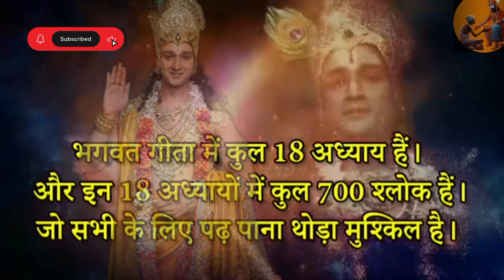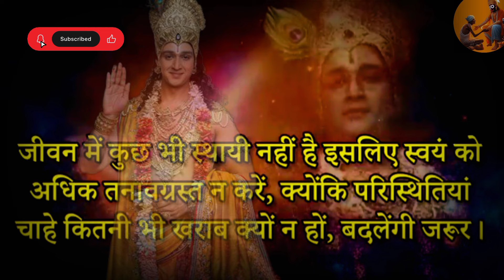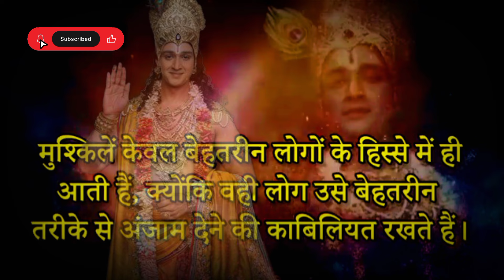हर परेशानी में राह दिखायेगा ये वीडियो। | krishna motivational speech | krishna vani status#krishna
हर परेशानी में राह दिखायेगा ये वीडियो। | krishna motivational speech | krishna vani status

Explore the profound wisdom of the Bhagavad Gita with my latest video featuring 108 powerful quotes, all delivered in Hindi. Journey through the timeless teachings of this sacred scripture, gaining insights that resonate with both mind and soul. Each quote is a nugget of inspiration, offering guidance on life, purpose, and spirituality.

Immerse yourself in the richness of the Bhagavad Gita's verses, beautifully presented to illuminate your path towards a more meaningful existence. Let the ancient wisdom of this revered text awaken new perspectives and foster a deeper connection with your inner self. Watch, listen, and embark on a transformative experience.

krishna motivational channel
krishna motivational speech short
motivational krishna bhajan
hindi motivational speeches compilation
krishna quotes on success
motivational quotes for study in hindi
india best motivational video
new motivational speaker in india
motivational speaker in hindi
motivational speech indian
inspirational video in hindi
bhagavad geeta life changing quotes
hindi motivational quotes for success
new motivational shayari
heart touching motivational shayari
motivational shayari in hindi
sad motivational shayari
motivational shayari
motivational speech shayari
radhe krishna motivation video
motivational video bhagavad gita
bhakti motivational speech
भागवद गीता
भगवत गीता सार
श्रीमद भगवद गीता सार
गीता ज्ञान
राधा कृष्ण
महाभारत
राधा कृष्णा
राधे कृष्णा
CREDIT & SOURCE:
Photos & video clips: